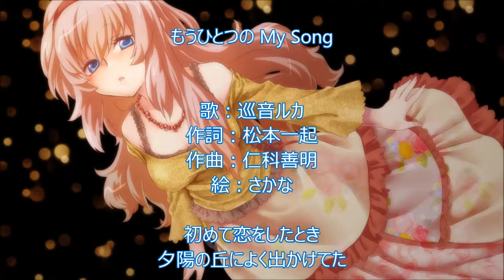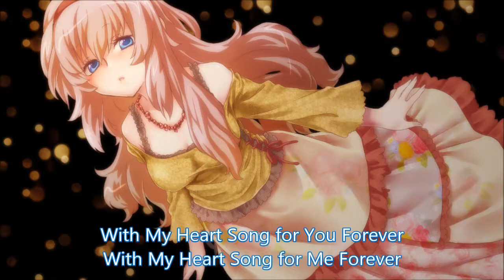【VOCALOID】 【巡音ルカ】 My Song